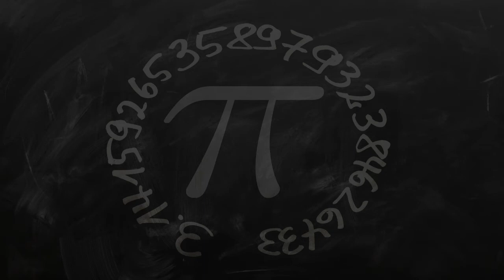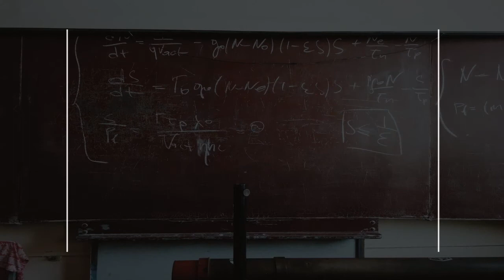Primary School in Luton, United Kingdom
Must Watch…. Best Primary School in Luton, United Kingdom

This list of Best Primary School in Luton, United Kingdom has been compiled by our Education experts after online / offline research combined with the reviews from our users. If you know any institution that we missed, please mention in the comment box below. This list will be updated from time to time.

List:

Bramingham Primary School
Bramingham Primary School, Freeman Ave

Leagrave Primary School
Strangers Way

Beech Hill Community Primary School
Dunstable Rd

St Matthew's Primary School
Wenlock St

Ramridge Primary School
Turners Rd N

Surrey Street Primary
Cutenhoe Community Learning Park, Surrey St, Cutenhoe Rd

Tennyson Road Primary School
Tennyson Rd

Beechwood Middle School
Linden Rd

Wigmore Primary School
Twyford Dr

The Meads Primary School
Sawtry Cl

Icknield Primary School
Birdsfoot Ln

Dallow Primary School
Dallow Rd

Waulud Primary School
Wauluds Bank Drive

Denbigh Primary School
Denbigh Rd

The Linden Academy Primary School
Osborne Rd

Pirton Hill Primary School
Butely Rd

Bushmead Primary School
Bushmead Rd

Downside Primary School
 Chaul End Ln

Whitefield Primary Academy
Stockholm Way

Someries Junior School
Wigmore Ln